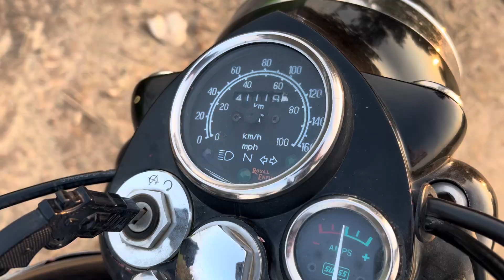Bullet 2015 model sound